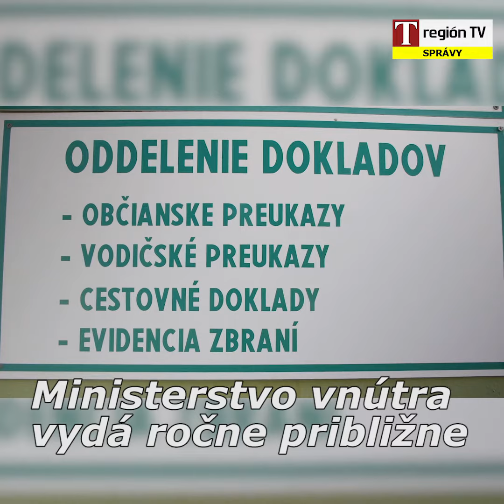Trojmiliónta držiteľka občianskeho preukazu je z Trenčína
Ministerstvo vnútra vydá ročne približne 650.000 občianskych preukazov. Nový 3 miliónty občiansky preukaz si prevzala mladá Trenčianka. Dôvod bol jednoduchý.
„Narodila som sa v Humennom. Teraz som sa vydala a zmenila som meno. Tak preto“, povedala Jana Košecová, trojmiliónta držiteľka občianskeho preukazu .

O tom že sa sleduje počet vydaný preukazov, pani Jana ani netušila a bola zaskočená, keď jej volali z Ministerstva vnútra
„ Bola som zrovna v práci, keď mi volali, že si môžem potom takto nejako vyzdvihnúť. Nie bežne ako ostatní ľudia, ale takto“.

eSlužby šetria občanom cca 70 € ročne na správnych poplatkoch. Ministerstvo prevádzkuje 112 služieb pre obyvateľov. Staré typy občianskych preukazov s neobmedzenou dobou platnosti nie potrebné meniť
„Sú tu ľudia ktorí sú starší, aby jednoducho nemuseli chodiť. My sme nikdy nepristúpili ako okolité štáty, že do určitej doby všetci musíte si preukazy vymeniť“, povedal Rudolf Hlavatý,
Riaditeľ odboru dokladov a evidencií, Prezídia Policajného zboru MV SR.

Karta obsahuje 10 ochranných prvkov a číp občianskeho preukazu používa najmodernejšie technológie. Zneužitie pri strate je podľa výrobcu nemožné.
„ Zneužiť sa do dá len v tom prípade, pokiaľ ten, ktorý by proste neprávom sa zmocnil tohto dokladu, a vedel by k nemu ten ochranný bezpečnostný kód. Bez toho, že by vedel tento kód, tak sa to nedá zneužiť“, potvrdil Milan Ďurana, špecialista - výrobca dokladov pre Ministerstvo vnútra.
Peter Peťovský – Trenčiansky terajšok